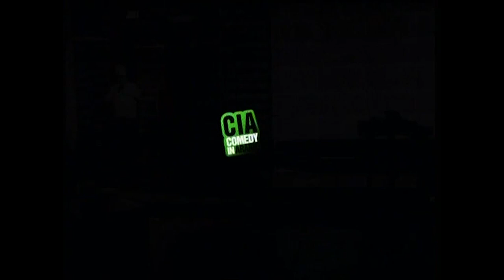HAL BALAD MUSIC VIDEO | هل بلد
"Hal balad Music video" is featuring a song that describes the current economic situation in Lebanon and how it reflects badly on the Lebanese citizens.

TV Channel: MTV LEBANON
TV Show: CIA Comedy in Arabic
Written by: Marc Kodeih
Director: Julien Maalouf
DOP: Elie Aoun
Executive producer: Studio vision
Beirut 2010